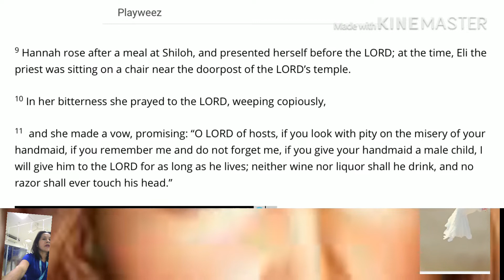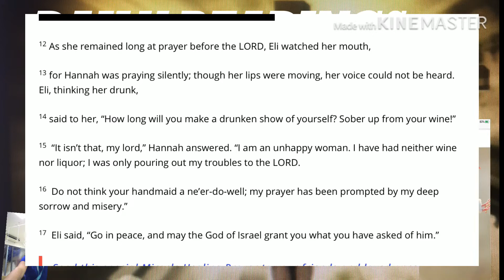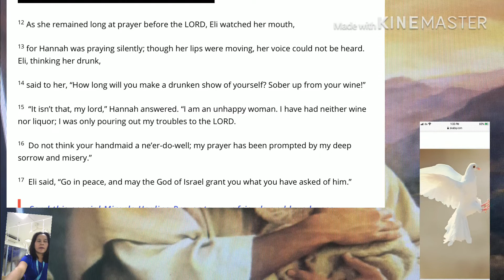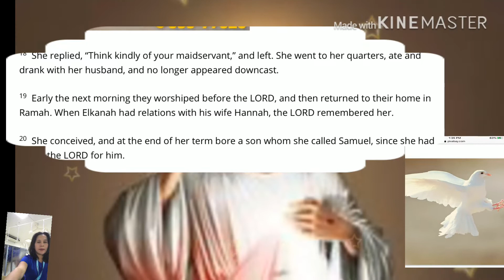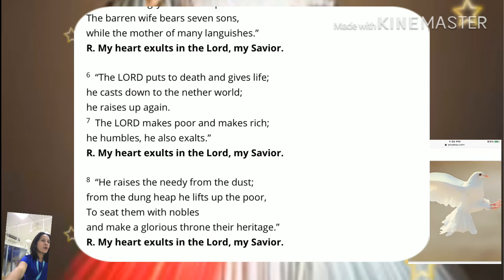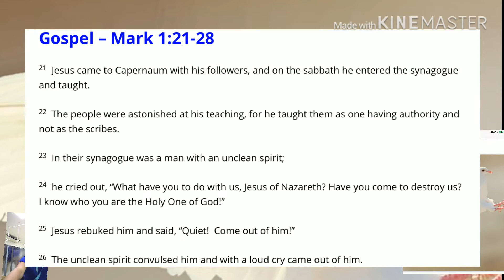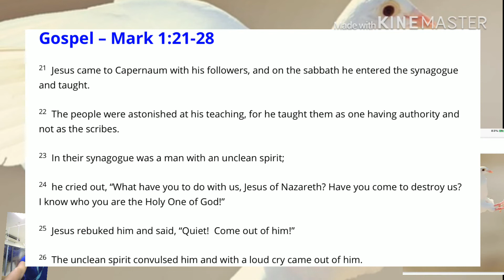DAILY READINGS JANUARY 14, 2020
Hannah ask for a Son And she was given